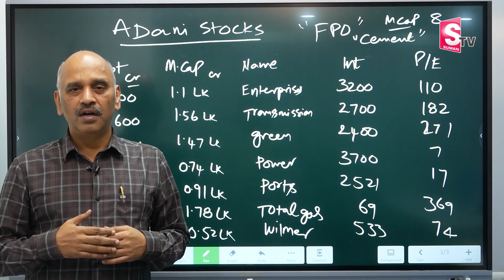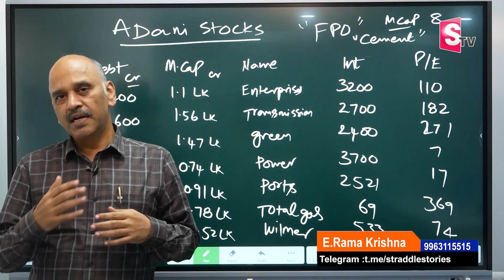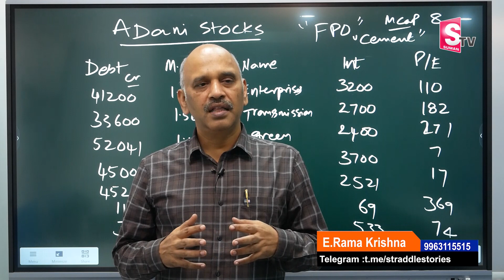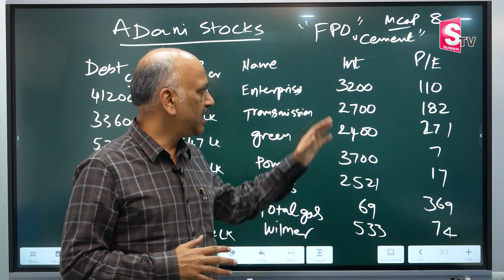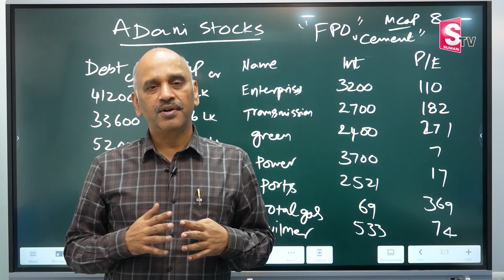Edara Rama Krishna - Adani Group Stocks - What To Do Now? | Hindenburg Report adani | SumanTV Money